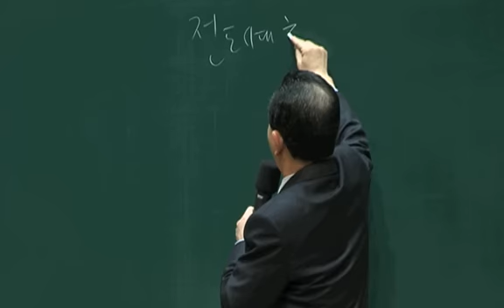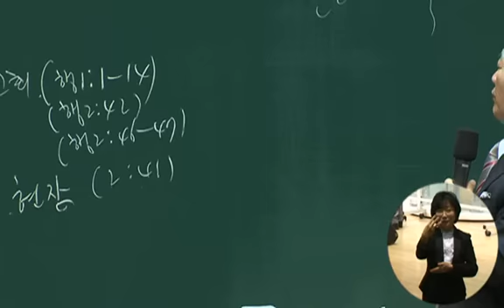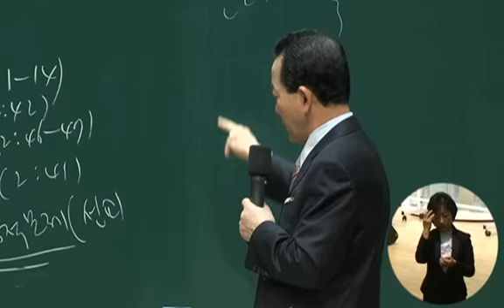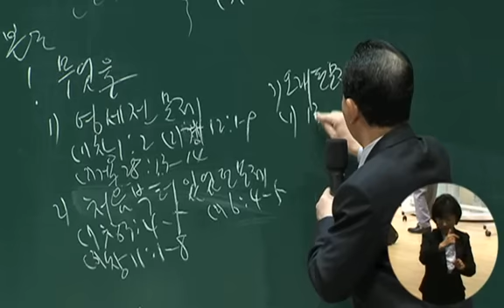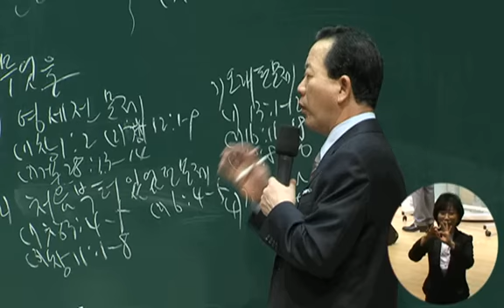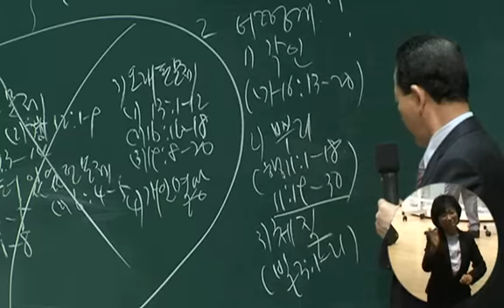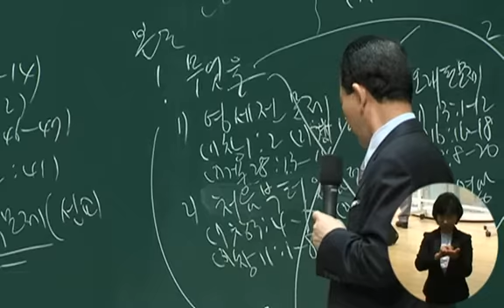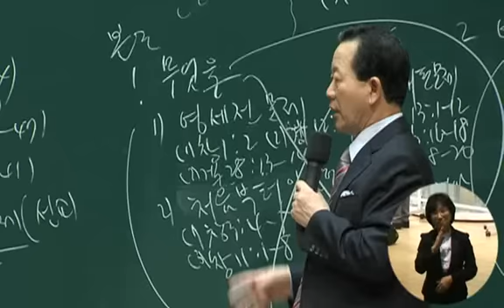2015년04월18일 핵심